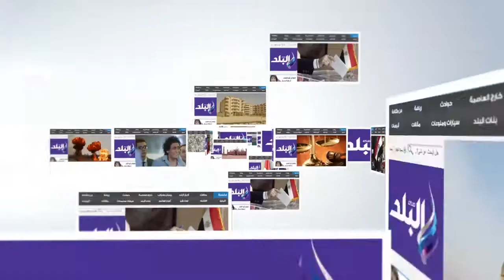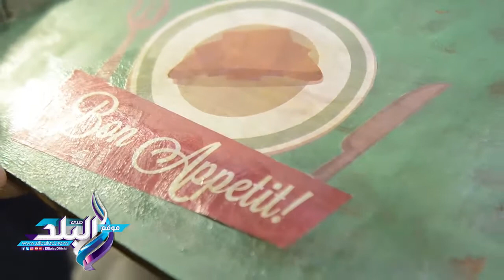صدى البلد | حرفة الرسم علي الخشب بمعرض صنع في مصر